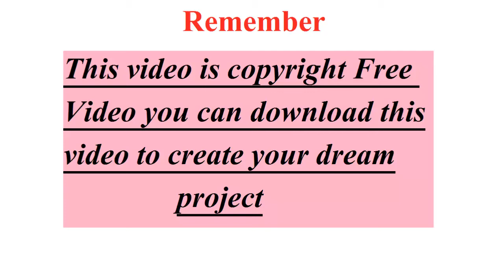No Copyright Video Of Wonderful Green Forest